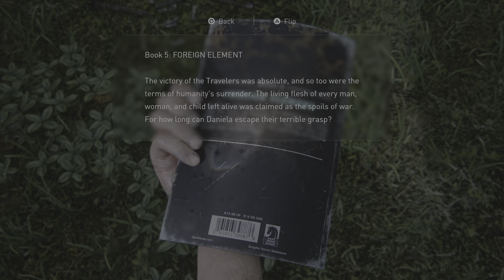THE LAST OF PART 1 REMAKE PS5 part 10 [Full game] - No Commentary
The Last of Us Part 1 follows Joel Miller, a grieving father navigating his way through the remains of society after its collapse. The world is suffused by a dangerous airborne disease that turns people into mindless zombies or worse, making cities dangerous places.